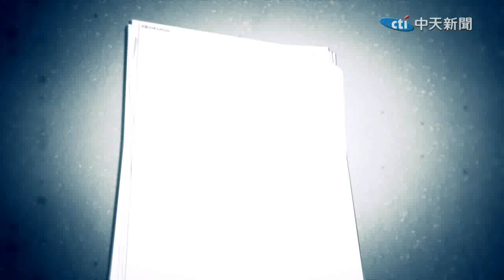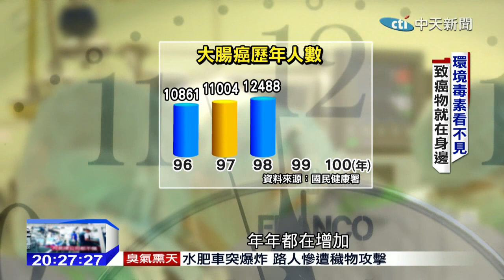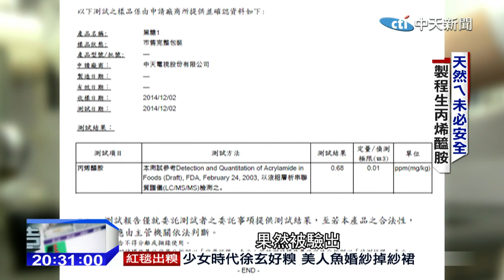2014.12.28中天調查報告／環境毒素看不見 致癌物就在身邊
很多有毒物，不是添加才有，很多致癌物也不是全來自一連串爆發的食安問題，而是就在你我身邊，像環境中也會有致癌因子，加工過程、或保存不當，都可能給毒物，帶來滋長機會。像台灣很多人愛喝咖啡，根據統計一年咖啡市場規模高達四百億元，不過你可能不知道，咖啡恐怕藏有毒素，僅管很多研究指出咖啡有益健康，但你沒有保存好，卻讓咖啡長期暴露在潮濕環境中，造成致癌物生長，也不自覺喝下肚。